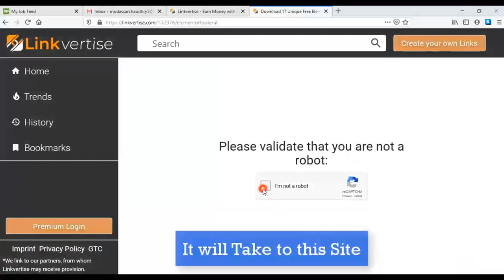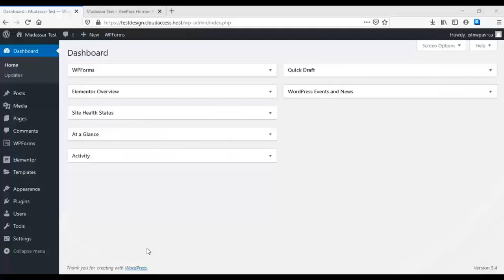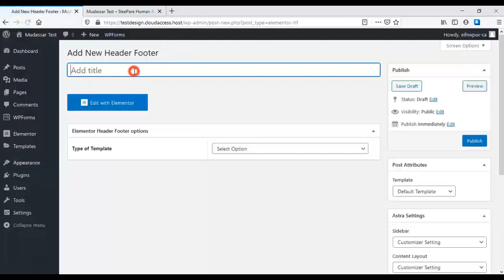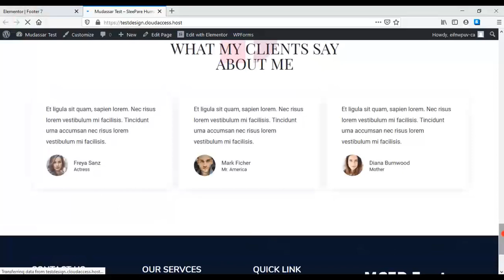Free Elementor Footer Template Design 07 by mcstarters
1.Download Elementor Templates
2.Install Header Footer Block Wordpress plugin
3.Create Footer using Elementor with MC Templates
4.Edit Footer with Elementor